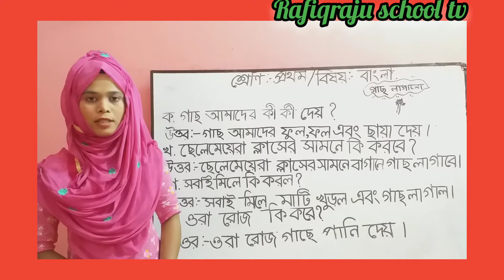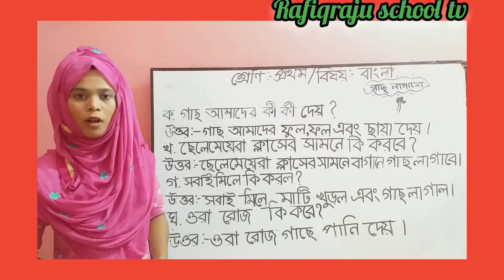Class -1(প্রথম শ্রেণি)# বাংলা # গাছ লাগানো # প্রশ্ন-উত্তর # তাসলিমা ম্যাডাম # Rafiqraju school tv